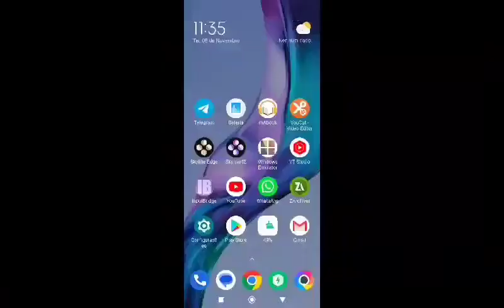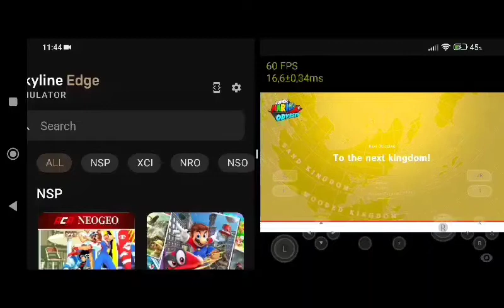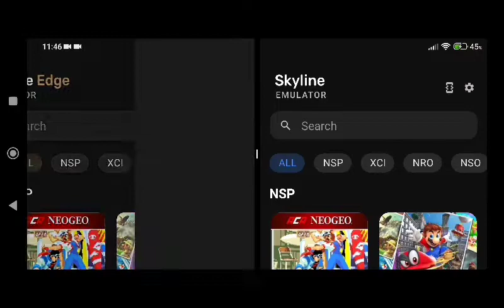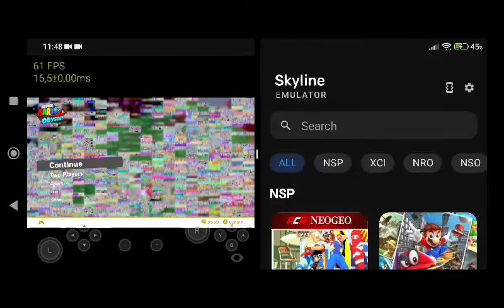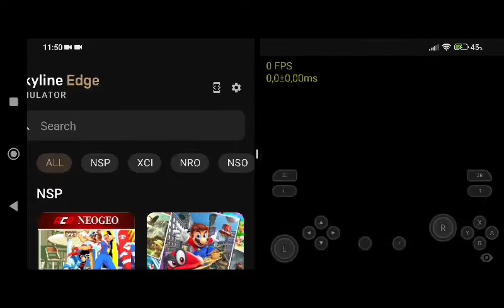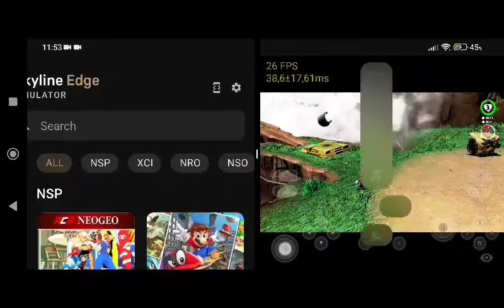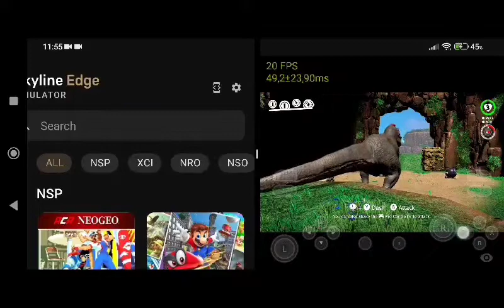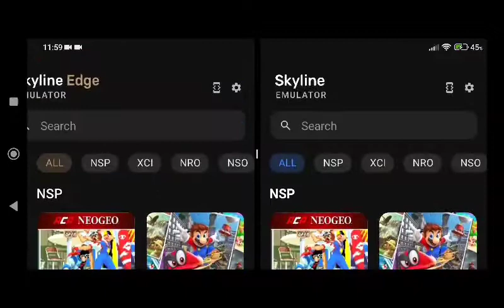Skyline Edge V9 VS Skyline Emulator V42 Mr Purple - Super Mario Odissey